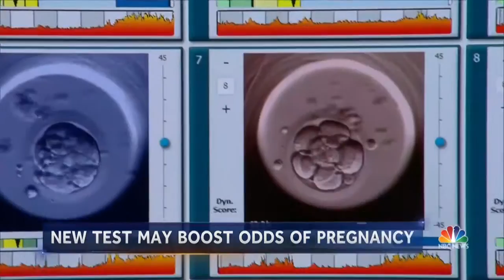New Fertility Test Could Lead To Better Odds In IVF Treatments | NBC Nightly News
There is new hope for women who are having trouble getting pregnant, even if in vitro fertilization has failed for them in the past.